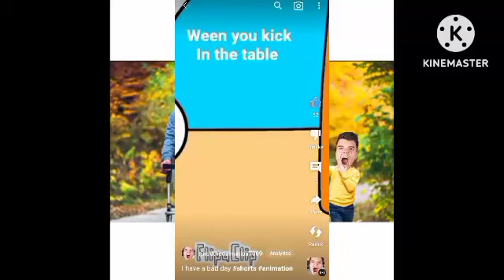rod the dalmatian of spring compilation (march April may)